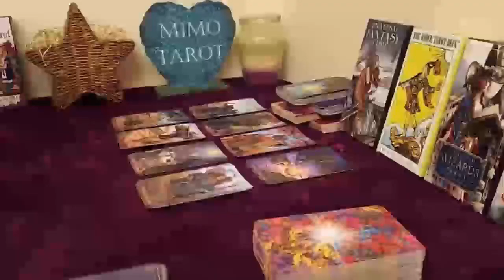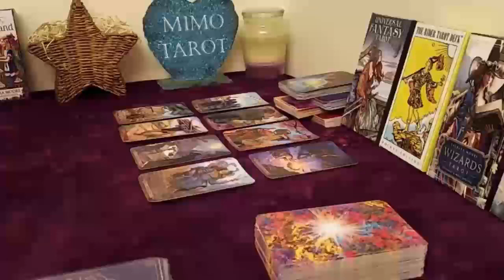Cancer Tarot Love Reading You See Them as Ur True Love But !!